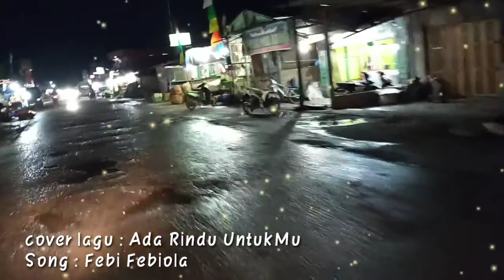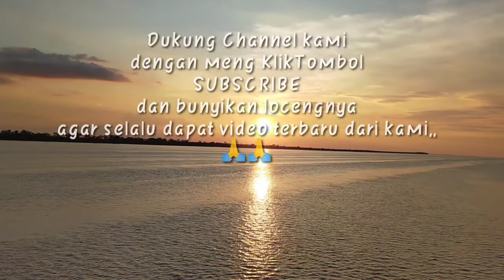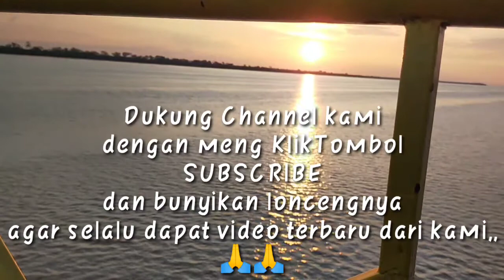Suasana Malam di Kota Kubu Rokan Hilir membuat Adem🤗🤗Cover lagu lawas febi febiola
Kubu terbagi menjadi 2,Kubu Babussalam dengan Kubu.coba tes liat suasana malam di kubu sangat indah,,
Yang suka main malam di kubu,kita satu server Guys,,🤗🤗
TERIMAKASIH,,